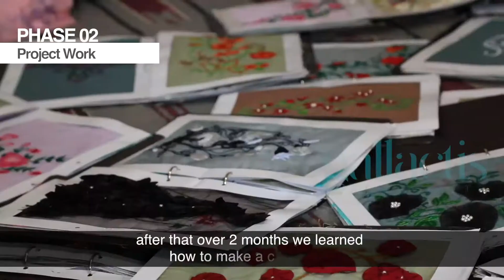PSDF SFML Documentary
Client: Punjab Skills Development Fund
Agency: Blitz Advertising
Production: Ali Gillani